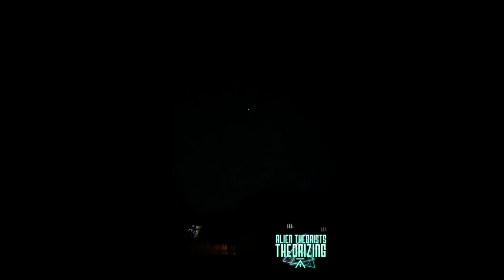3 SILVER UFO's OVER LOUISVILLE, KY, USA 2021.09.08 | ALIEN THEORISTS THEORIZING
Multiple silver UFO's were spotted in the skies over Louisville on September 8th.
The submitter stated the following:
"I saw a white light flying towards me with a red glowing light around it. As it went overhead I could see an oval shaped craft w no wings or engine noise in the middle of the red glowing light. It kept on a slow straight path as far as I could see the white light until out of sight. 10 minutes later another flew over in the same manner and 4 minutes later another. All exactly the same shape, light and flight path. There were no clouds in the sky as I could see stars and the crescent moon. They flew about the altitude that a small plane would fly."